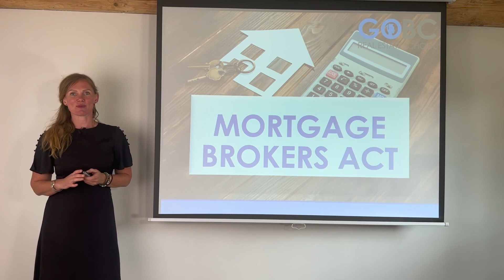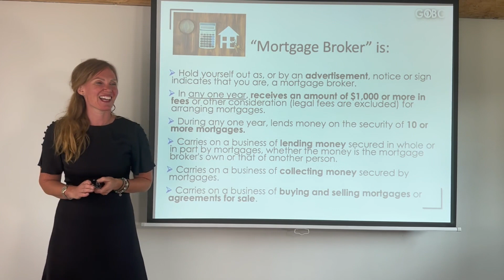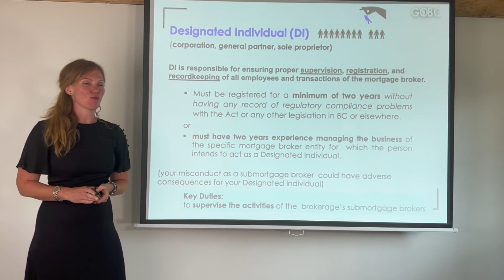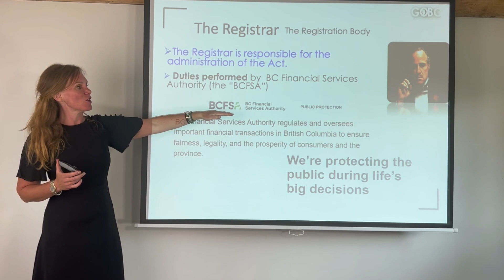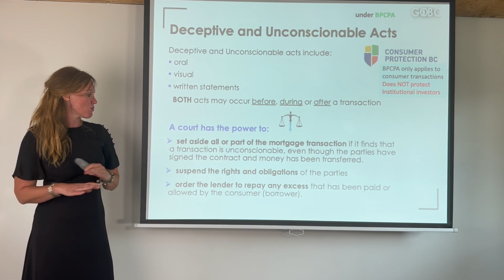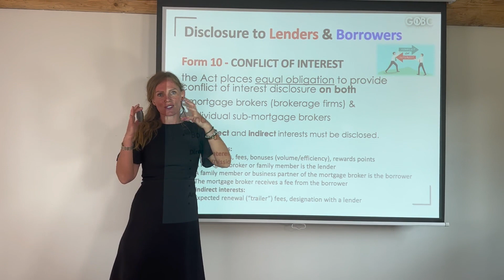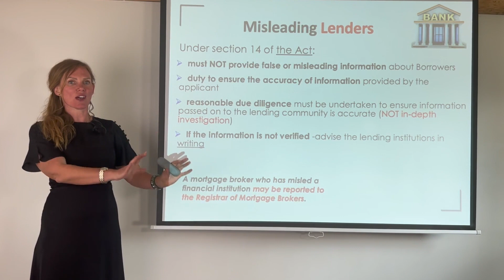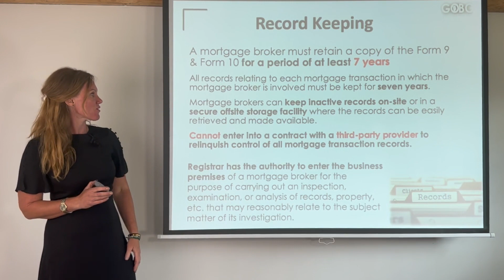UBC Mortgage Broker Act FREE Chapter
You are getting the FULL ch 2 Mortgage Broker Act chapter for free

GOBC Real Estate offers a 10-week course with four months of Unlimited online access—everything you need to pass your exam successfully!

Inside GOBC course, you will find:

GOBC Tips & Tricks
• A step-by-step GOBC Study Strategy Plan
• Guidance with the CELPIP English test
• Guidance submitting the UBC Assignments
• Secret shortcuts on how to finish the course in the fastest possible way

Part 1: Law & Math GOBC Simplified Study Module
• Weekly blueprint to follow
• 100+ videos organized and simplified for you
• Cheatsheets per every chapter
• Practice quizzes with rationales/solutions for each question
• Midterms to periodically test your understanding
• Flashcards with must-know definitions
• Dedicated customer support (Mon to Fri)

Part 2: Practice Mock Exams
• The mistake-free process to evaluate if you are ready for UBC exam
• Updated Mock Exams to test your knowledge and let you know when you are ready for your final exam
• Secret Tips about UBC Exams to help you know when is good/not a good time to go

Part 3: After You Pass Exam Help
• Guidance and help with the following steps after you pass your exam
• Connection with Top Brokerages and Teams all over BC
• Exclusive Promos and Discounts as a GOBC Student

 Courses that we provide:
How to Become a Real Estate Agent in BC
How to Become a Mortgage Broker in BC
How to Become a Rental Property Manager in BC
How to Become a Strata Manager in BC

"In the process of 20+ years, we've learned every trick UBC uses to fail students. We’d like to share GOBC key secrets and mistakes you must avoid so you can pass your exam in a matter of weeks" –  GOBC